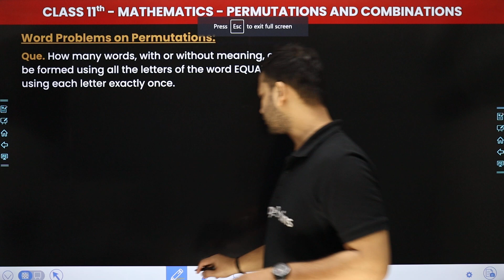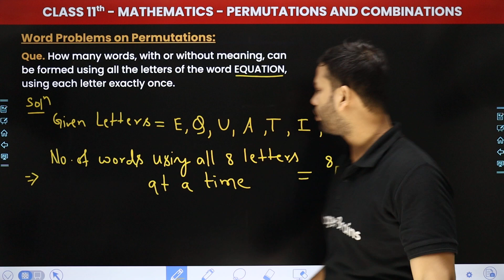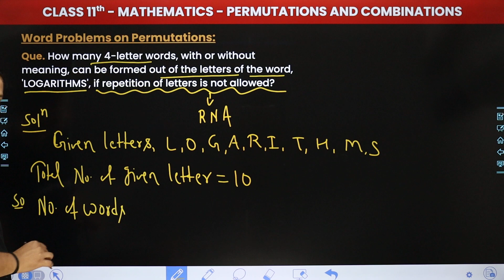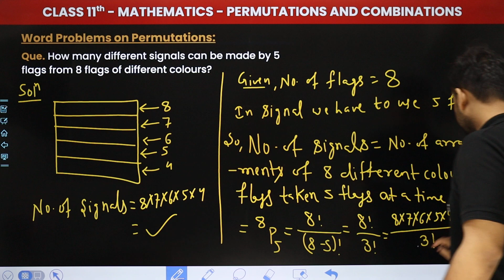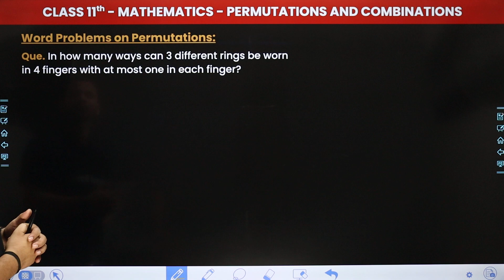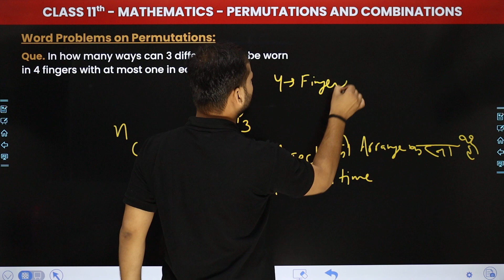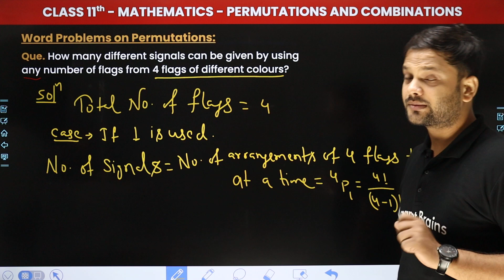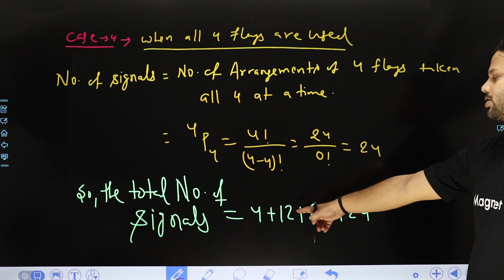Permutations (Part 1), Word Problems on Permutations - Permutations & Combination | Class 11 Maths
✔️ Class: 11th
✔️ Subject: Mathematics
✔️ Chapter: Permutations & Combination (Chapter 6)
✔️ Topic Name: Permutations (Part 1) Word Problems on Permutations
✔️ Topics Covered In This Video (By Ashutosh Sir): In this lesson, Ashutosh sir will dive into the topic of "Permutations (Part 1) Word Problems on Permutations" from Chapter 6 - Permutations & Combinations.
00:00 Introduction
00:57 Word Problems on Permutations
47:01 Website Overview

10 examples of permutation problems and each solution.